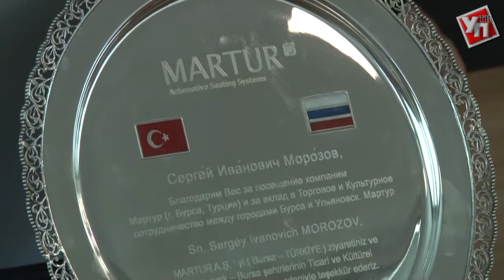Турецких инвестиций станет больше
Итоги второго дня рабочей поездки ульяновской делегации в Турцию.

Ульяновская корпорация развития подписало соглашение с турецкими экспортерами, а точнее с Ассоциацией экспортеров Турецкой Республики. Договоренности были достигнуты в рамках визита ульяновской делегации в Турцию. Документ позволит привлечь в область турецких инвесторов в области автомобилестроения, овощеводства и мебельной и текстильной промышленности.